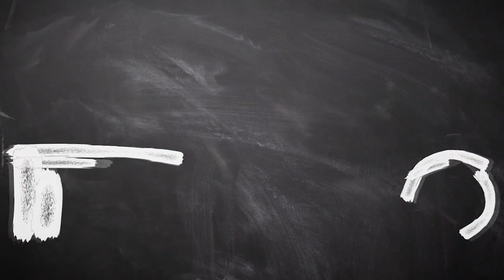Timnas Indonesia Gabung Grup B Piala AFF 2020 Bersama Malaysia dan Vietnam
SUPERBALL.ID - Federasi sepak bola Asia Tenggara (AFF) sudah menggelar drawing pembagian grup Piala AFF 2020.

Acara drawing tersebut digelar secara virtual di salah satu studio di Singapura pada Selasa (21/9/2021).

Sebelum diundi, timnas Indonesia tergabung ke dalam Pot 3 bersama Filipina.

Adapun Pot 1 diisi oleh Thailand dan Vietnam.

Teks: Bolasport.com/Mochamad Hary Prasetya
Videografer: Bolasport.com/Alif Mardiansyah
Video Editor: Bolasport.com/Ndaru Guntur

Like & Follow Facebook:
BolaSport.com